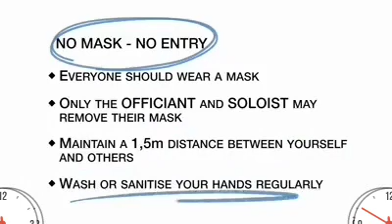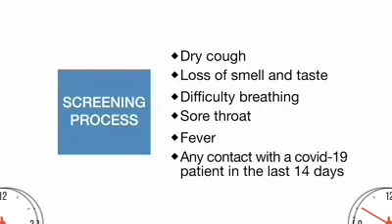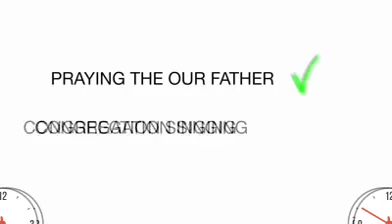26 February 2024